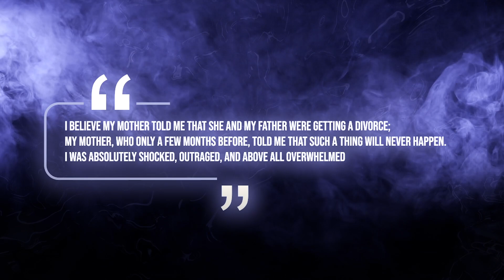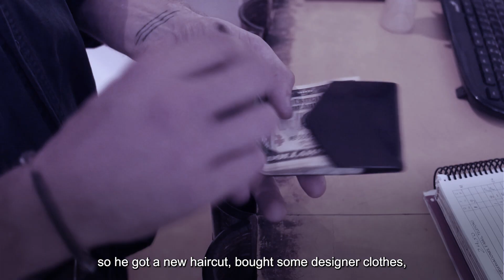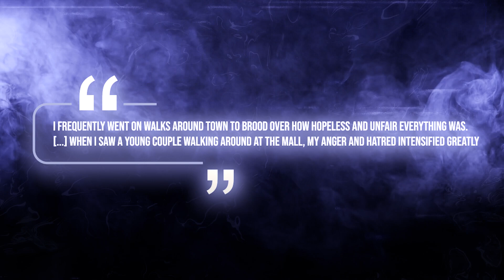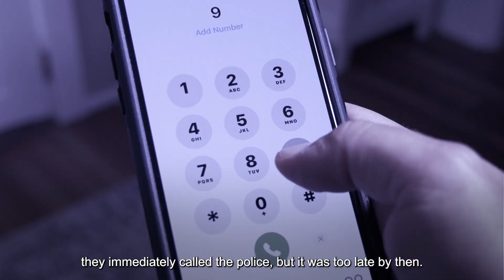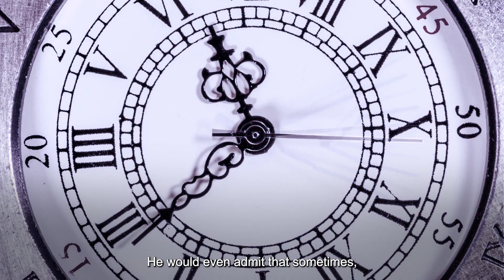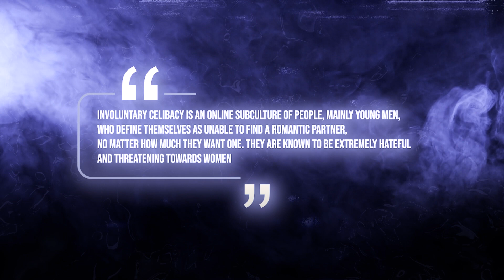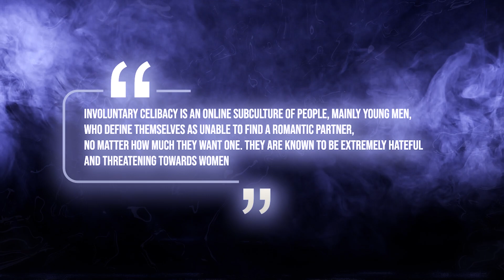The Women Who Were Murdered By A Spiteful Virgin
Hi, and welcome back to Euphobia. Today we’ll look at a crazy story that made headlines back in 2014. Elliot seemed to live the good life. He had a rich and famous father, drove an expensive car, and went on vacations abroad.

So, what was the problem? What caused this guy to snap?

Elliot had a tough time with the ladies and this infuriated him. He felt like the entire human race was working against him and so he decided to take his revenge. He spent months planning and plotting his attack and set up the date for his retribution.

But, not everything went according to plan. As always, I’d like to see your opinion on this story down in the comment section.
Elliot had a tough time with the ladies, and it infuriated him, so let’s find out what caused this guy to snap!